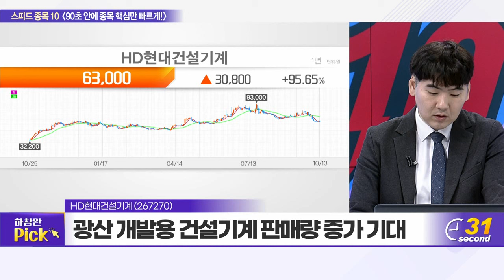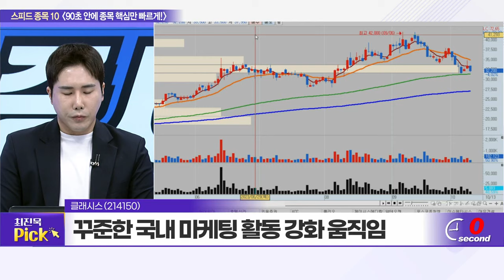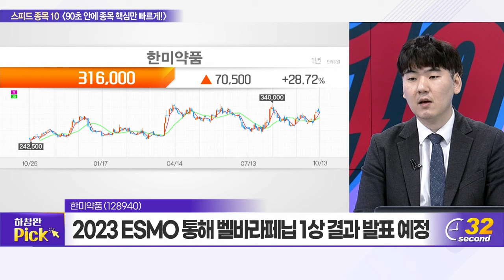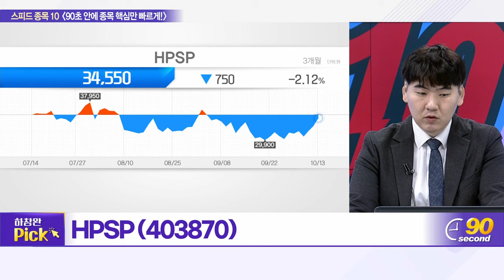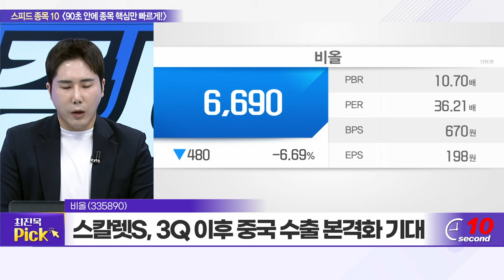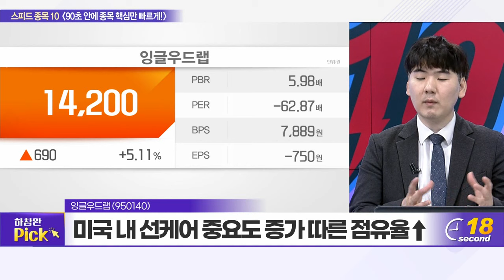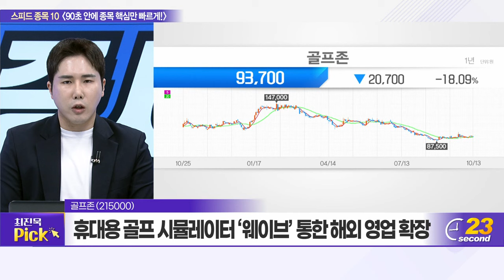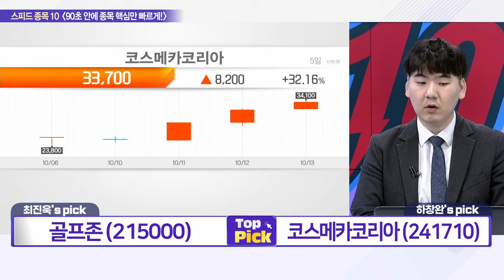우양, HD현대건설기계, 클래시스, 한미약품, 심텍, HPSP, 비올, 잉글우드랩, 골프존, 코스메카코리아_스피드 종목 10 (20231013)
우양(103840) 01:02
HD현대건설기계(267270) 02:49
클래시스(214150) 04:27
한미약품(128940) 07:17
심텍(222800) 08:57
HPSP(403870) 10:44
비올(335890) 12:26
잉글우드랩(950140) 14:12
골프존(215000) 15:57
코스메카코리아(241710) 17:40

# 골프존(215000): 최진욱의 TOP PICK
- 신제품 ‘투비전NX’ 통한 하반기 매출성장 기대
- 신규 가맹점 적용·기존 가맹점 교체 동시 진행
- 휴대용 골프 시뮬레이터 ‘웨이브’ 통한 해외 영업 확장

# 코스메카코리아(241710): 하창완의 TOP PICK
- 고객사 믹스 따른 실적 기대감 고조
- 스위스·독일 수주↑ VS 적자 고객사 비중↓
- 미국 법인, 자외선 차단제 수요 증가 수혜
- 향후 중국 법인 체질 개선 효과 기대